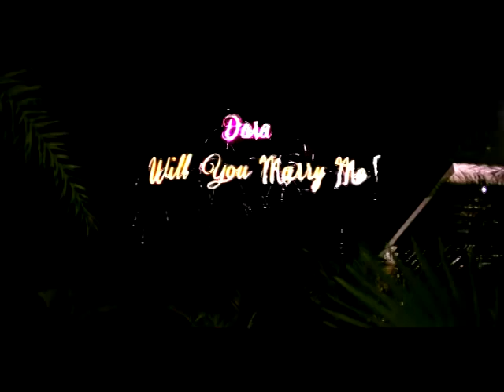Kimmy Dora and The Temple of Kiyeme Cinema Trailer